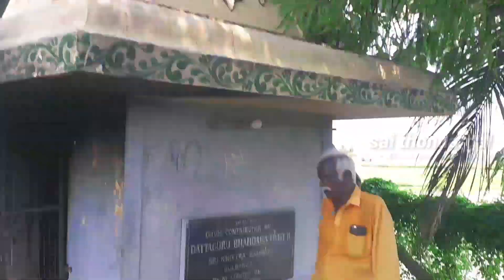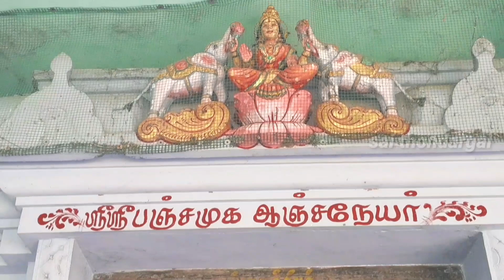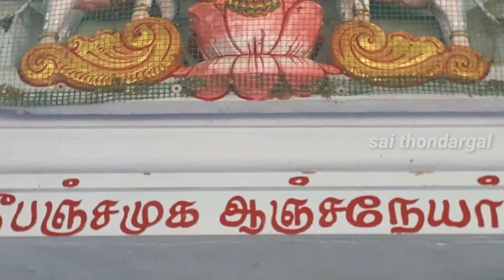ஶ்ரீ ஷீரடி சாய்பாபா மஹாராஜ் திருக்கோயில்,05-10-2023.தீபாராதனை.சிவராமபுரம்.மயிலாடுதுறை🕉️🙏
சிவராமபுரம்.05-10-2023,ஶ்ரீ ஷீரடி சாய்பாபா மஹாராஜ் திருக்கோயில்,தீபாராதனை.மயிலாடுதுறை🕉️🙏